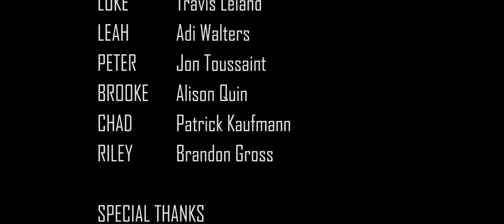Such Great Heights--A Short Film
Such Great Heights

Starring Travis Leland, Adi Walters, and Jon Toussaint.

With Patrick Kauffman, Brandon Gross, Alison Quinn, Ashley McDowell.

Directed by Brandon Leland
Written by Travis Leland
Cinematography and editing by Charles "Sharp" Duran
Original music by Matt Garnese

Leland Productions in collaboration with One Shade Studios.